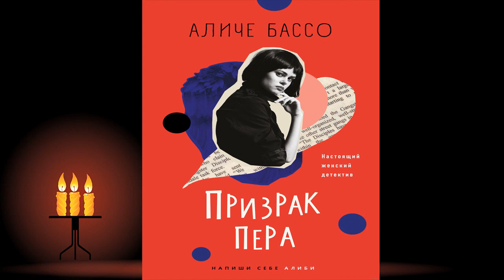Призрак пера "Детектив" (Аличе Бассо) Аудиокнига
Описание книги
Я не читаю детективы, но однажды я прочитала Аличе Бассо. И теперь… я по-прежнему не читаю детективы, но читаю Аличе Бассо. – Goodreads Сильвана Сарка – хамелеон. Она мастерски перенимает характер, стиль и особенности других людей, поэтому ей так легко удается писать за них книги и зарабатывать этим на жизнь. Но где-то в тени скрывается настоящая Вани – саркастичная одиночка с непростым характером и ненавистью ко всему миру. Жизнь подкидывает ей новое задание: Сильване придется применить свой талант, чтобы встать на место похитителя и найти популярную писательницу, с которой она работала. И на этот раз никто не напишет сюжет за нее. Литература – ее работа. Книги – ее страсть. Вот только она не знает, что это может спасти чью-то жизнь. КАМБЕРБЭТЧЕВСКИЙ ХОЛМС В ЮБКЕ + Саркастичная главная героиня-одиночка + Одна из самых лучших серий итальянских детективов + Тренд на книги о книгах

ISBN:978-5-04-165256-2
Переводчик:А. Осминина
Чтец:Екатерина Еремкина
Правообладатель:Эксмо